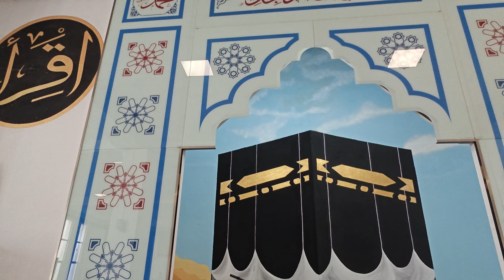Abdurrahman BOZAN hocamızdan FİLİSTİN'Lİ ŞEHİTLERİMİZ İÇİN KUR'AN ZİYAFETİ